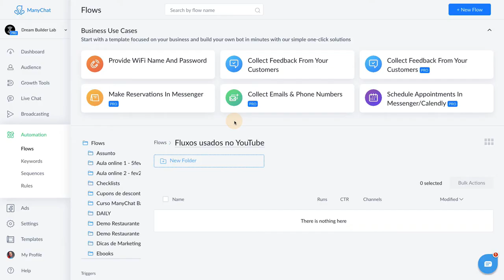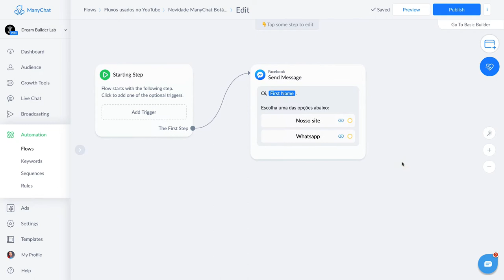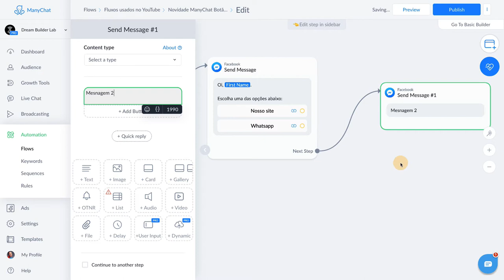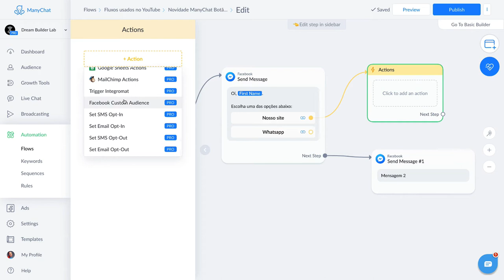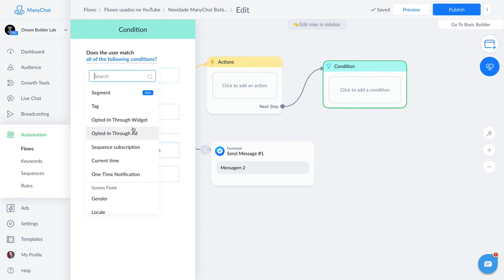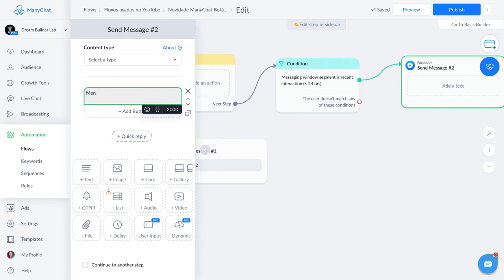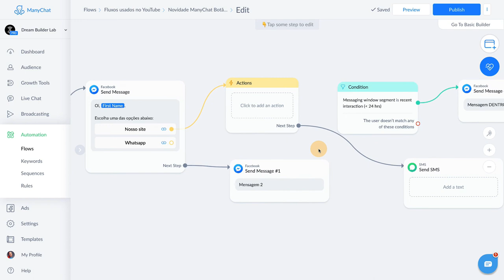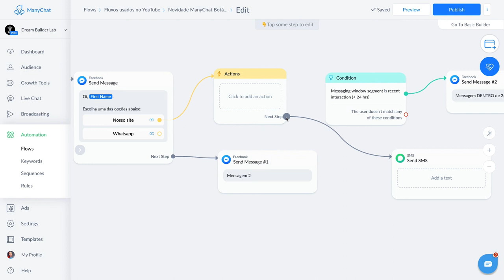Novidade no ManyChat | Próximos passos nas Actions de botões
Descubra a novidade disponível nos botões que levam as pessoas pra um site.

Nesse vídeo vamos mostrar os cuidados que você deve tomar ao usar essa novidade para não quebrar a regras das 24 horas.

Software usado na captura da tela: Loom

Grande abraço!